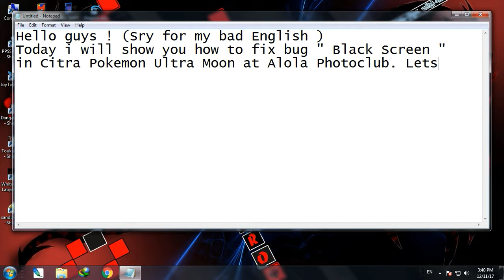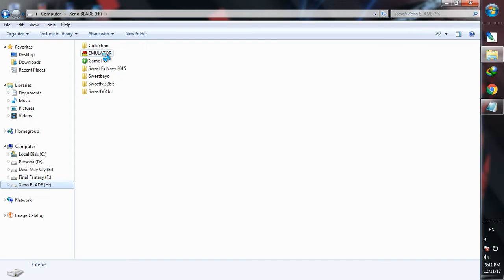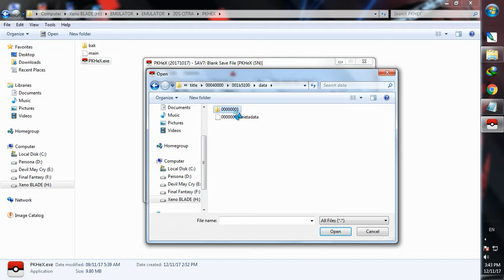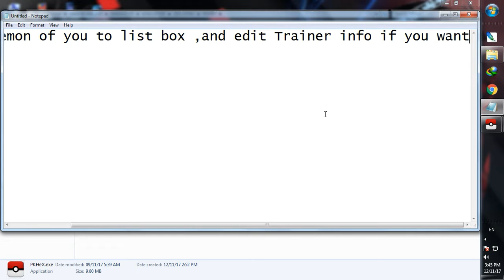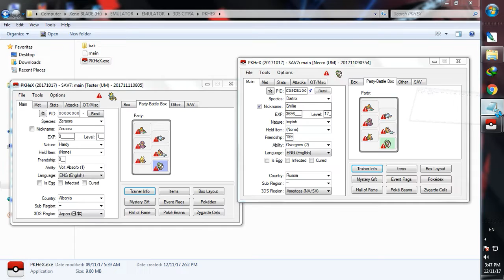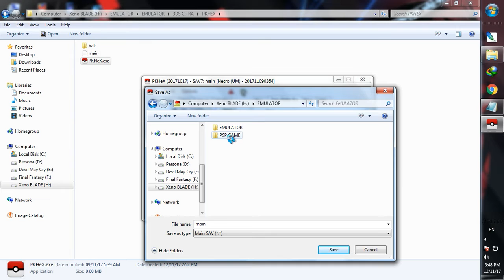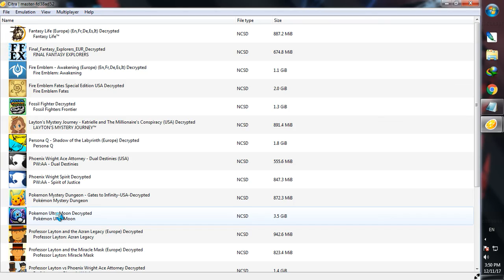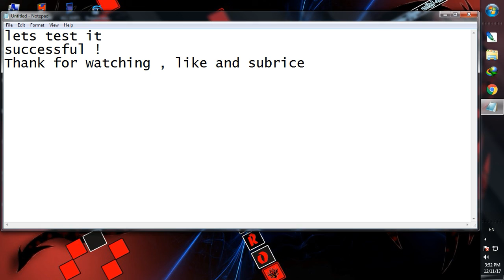CITRA 3DS - Pokemon Ultra Moon : Fix Black Screen Bug at Alola PhotoClub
PKHEX - Download Link (You must use this PKHEX Version )